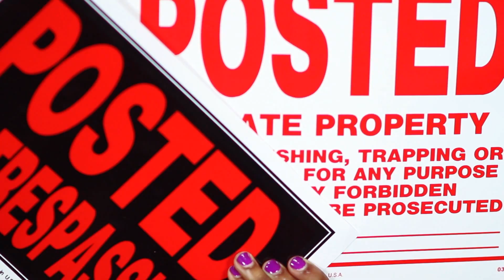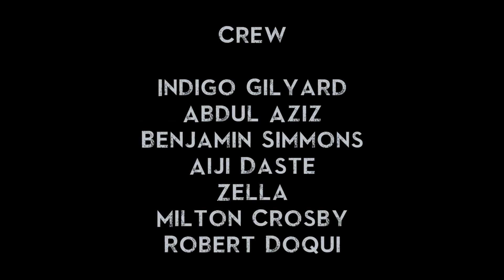Voice -- Carts B4 Horses (48 Hr Music Video Project)